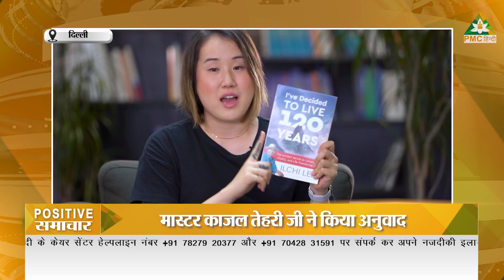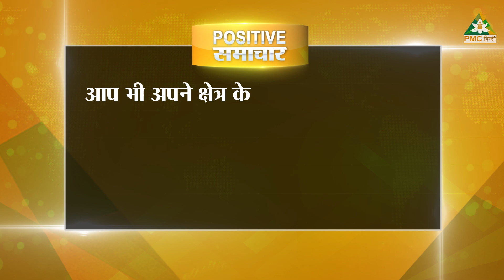Patriji Completed 100 Days in Pyramid Valley | Positive Samachar | News in Hindi